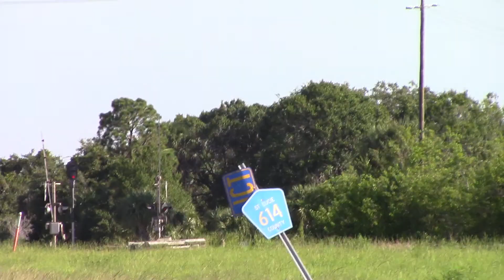FEC920 Jun 15, 2018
438LHF with forty-seven loads on the Pineda turn.